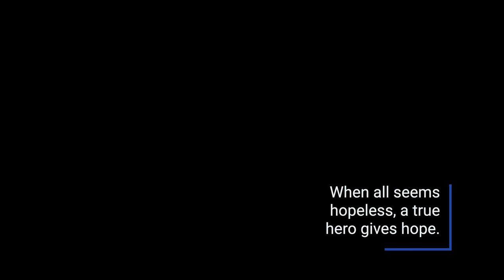501st Legion | 25 MINUTE TOTAL BODY HIIT WORKOUT | Dumbbells + Bands | Day 15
What’s Up Troopers!

Welcome to Week 3 of your Trooper Training.

Today is Day 15 and we’re focusing on the total body. This one is killer and has a fun arms finisher at the end

You’ll need a band & two medium dumbbells at least. If you have multiple sets of dumbbells, even better. You’ll need them for the drop set of curls we’ll do at the end (if you need dumbbells you can order the ones I use lower in the description).

I’m using two 25# db for most of the work and then dropping to 20# and 15# for reference.

The first four minutes are warm up, then we get into: 30 seconds of work with 30 seconds of rest. So push yourself hard when you’re not resting. As always, know that you can always modify to work around injuries or pain.

Throughout the video I’ll be providing form tips leading into the exercises. Be sure to stick around to the end of the video for your cool down as well.

Alright Troopers! Let’s roll out!

Star Wars Workout Details

Warm Up

Seal Jacks
Side Plank R
Side Plank L
Band Pull Apart

DB Thruster
DB Dead Bug

DB Thruster
DB Dead Bug

DB Thruster
DB Dead Bug

DB Alt Reverse Lunge
DB Push Ups
DB Toe Touches

DB Push Ups
DB Toe Touches

DB Push Ups
DB Toe Touches

CT-3939